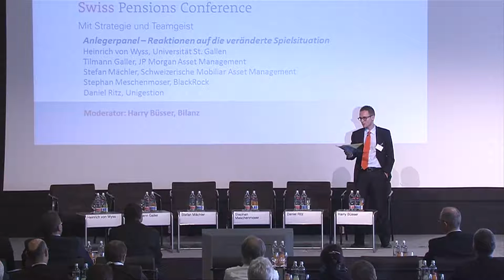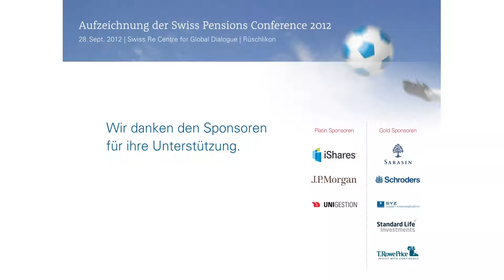Anlegerpanel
Investoren reagieren auf das Impulsreferat von Heinrich von Wyss, Swiss Pensions Conference 2012